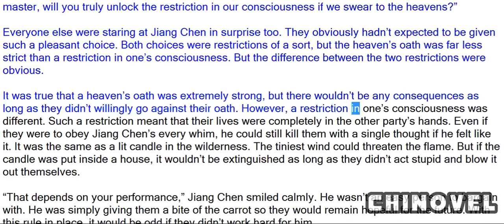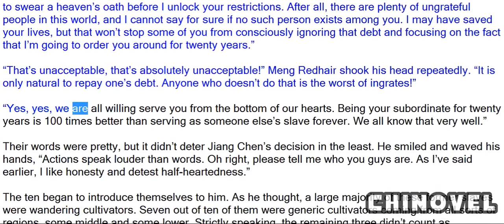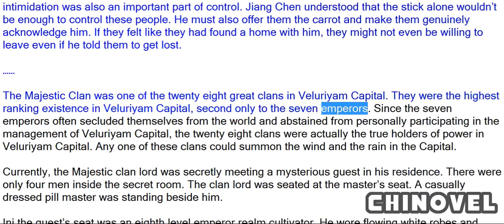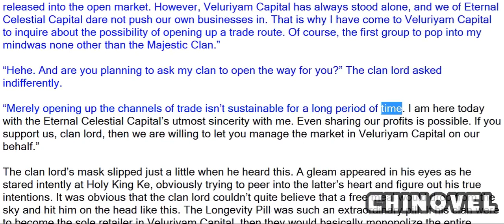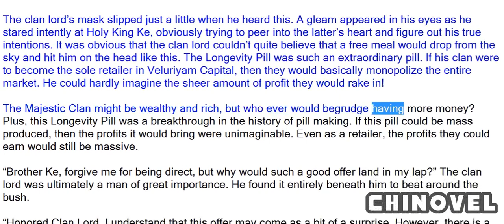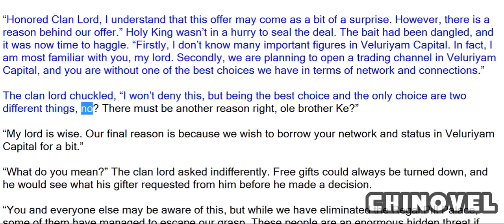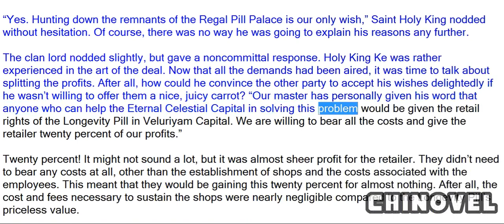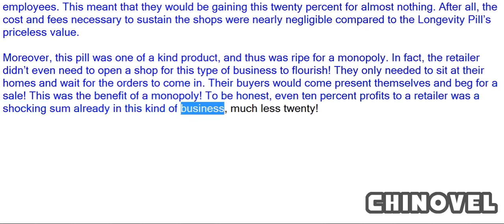Sovereign Of The Three Realms, Chapter 737 Lord Of The Majestic Clan